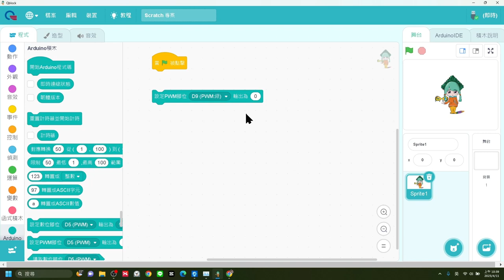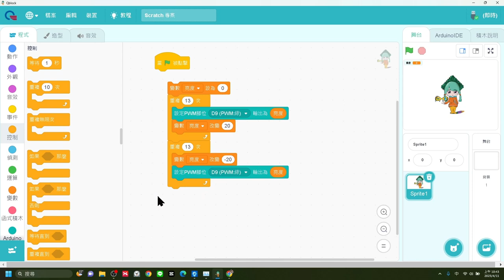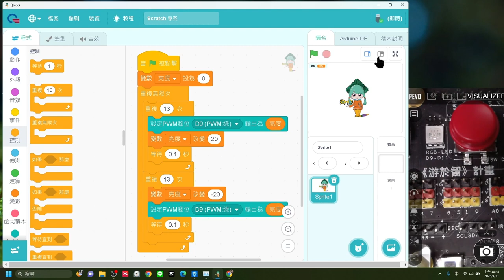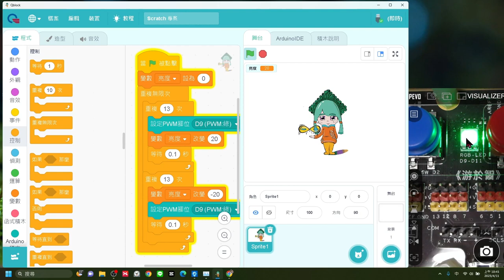Quno-呼吸燈05-老師示範迴圈循環做法